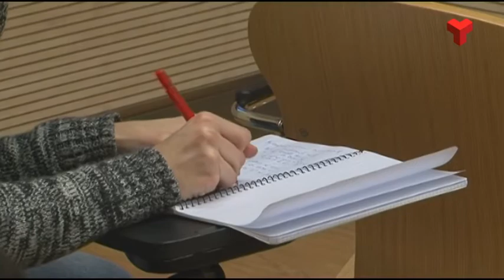La creació del Districte 7, al ple municipal de març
El Districte 7 és més a prop de ser una realitat. L’Ajuntament proposarà al ple del mes de març la creació del setè districte de la ciutat, llargament reivindicat pels barris que en formaran part, Can Parellada i Les Fonts. Més informació a